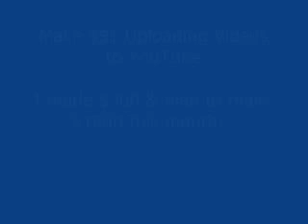The Howard Stern Show 5 - Amanda Peet Rant 5-10-10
Clck to to Wtch full video "Iliza Shlesinger » shlesinger, iliza shlesinger pgoto, iliza &qot&ltbr /&gtfor FREE!!!